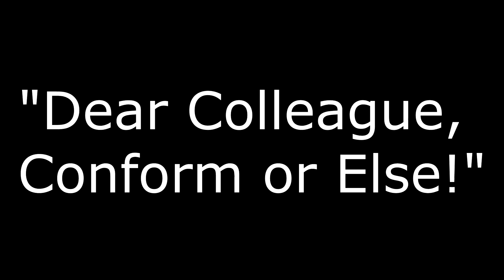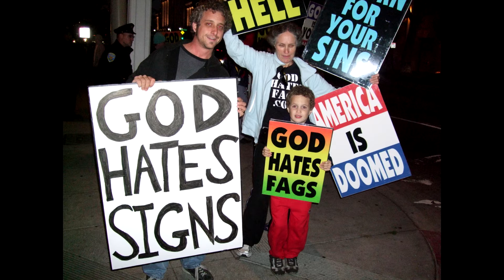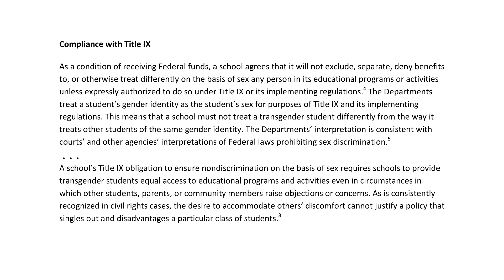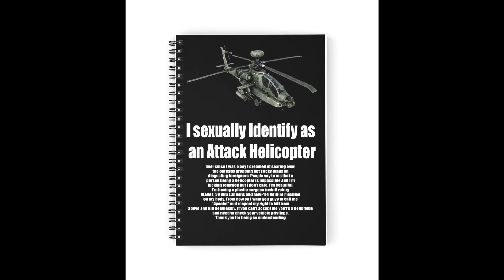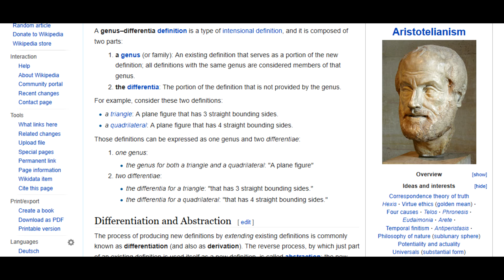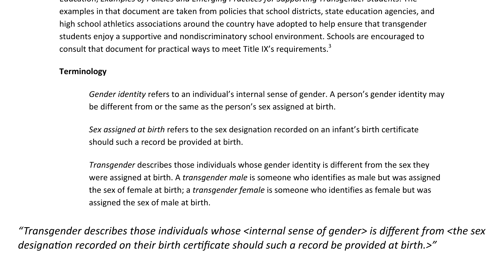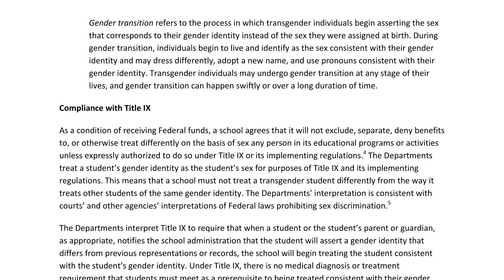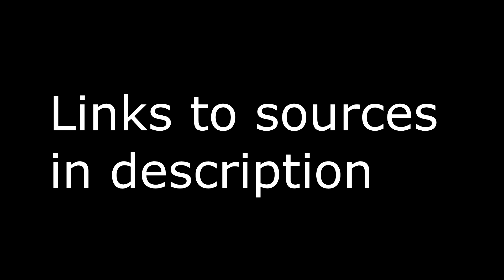Dear Colleague, Conform or Else!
The Obama Administration is back with more tyrannical madness worthy of a Lewis Caroll chapter! Only with actual effects straight out of Aldous Huxley's "Brave New World".

Outro music: "Theme For Ender's Game" by Cancer Killing Gemini, but YouTube's giving me copyright problems with it so I'll have to find something else obscure enough that no one will whine about my using it.